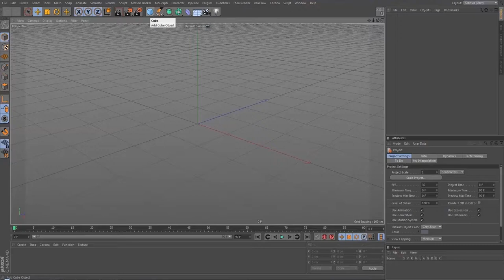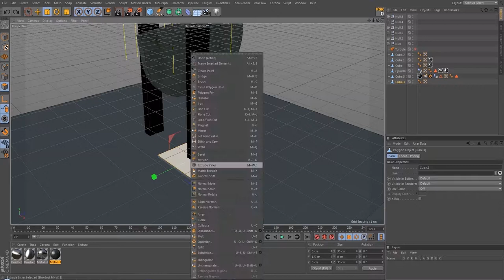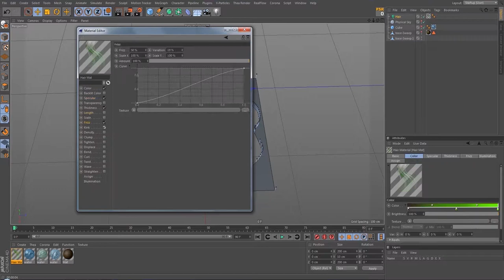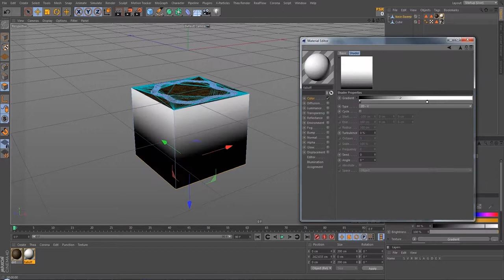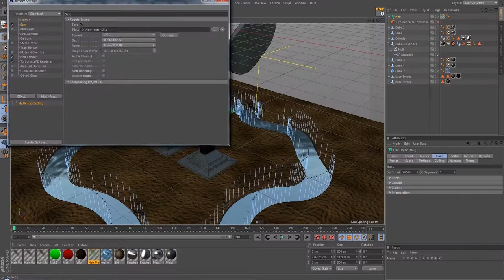Deadly Swing | Cinema 4D Time-Lapse & Rendered Part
Easy and simple but deadly swing!
I used TurbulenceFD plugin for Cinema4D, amazing plugin to work with!
(Psst! Rendered part starts at 4:50 )